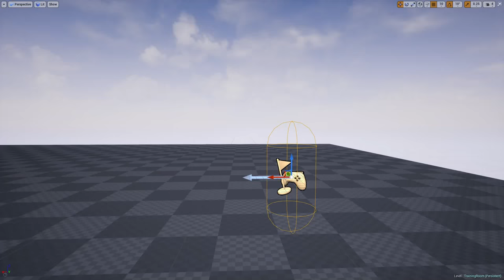Evolving Right Arm balance using Neural Networks and Genetic Algorithms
A Neural Network is evolving with a Genetic Algorithm for physically controlling the right arm of the Mannequin and place it above his head.

The mannequin learns how to counter the force of the shots so he can keep the balance of his right arm.